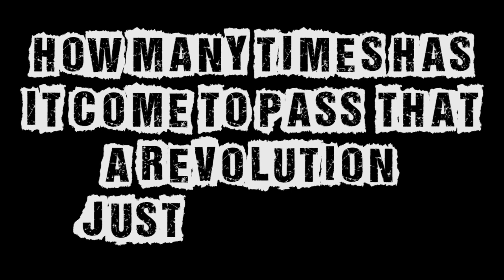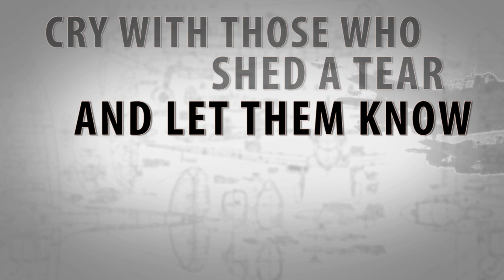False Idle - New Brand Of Revolution (Official Lyric Video)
Lyric video for False Idle's New Brand Of Rvolution.

Thumper Punk Records

Video by False Idle